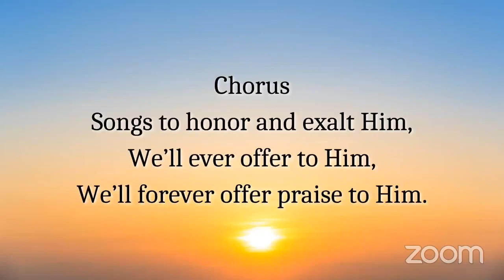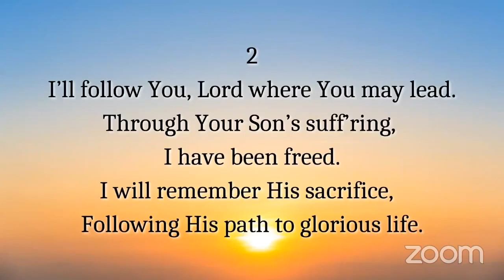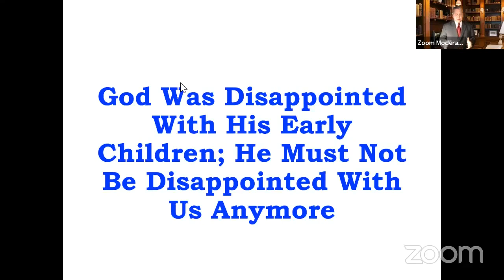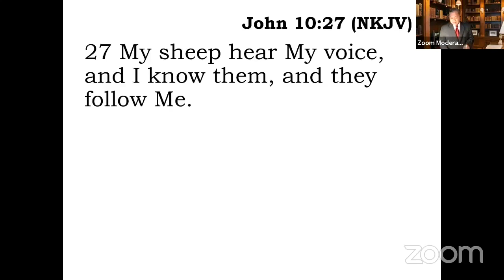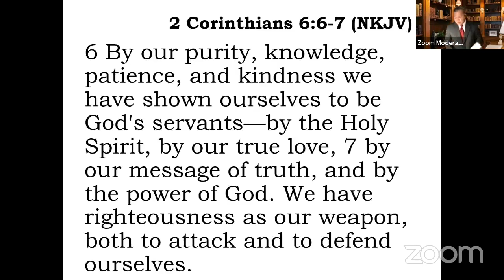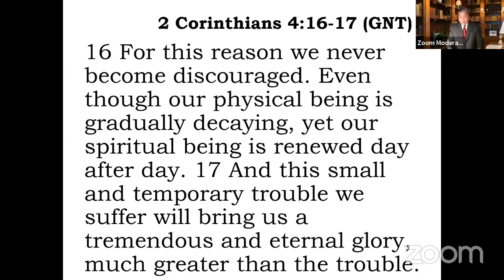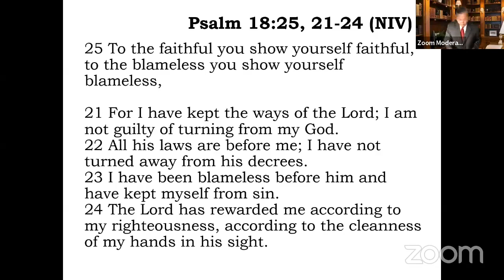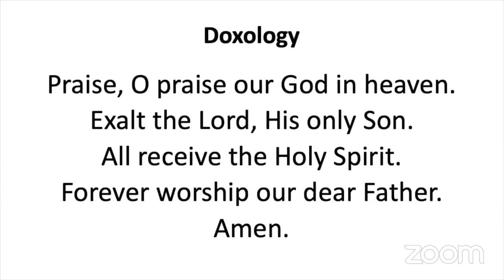[2023.08.13] English Worship Service - Bro. Randy Macaspac